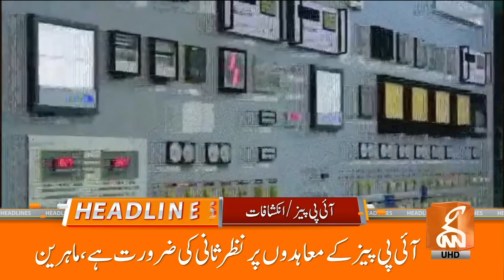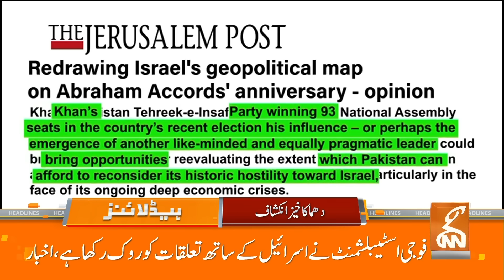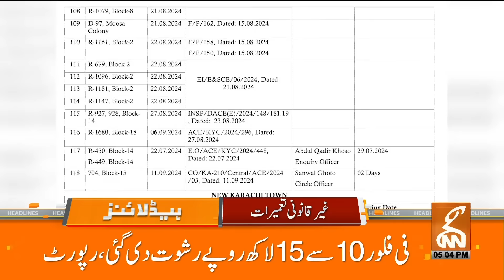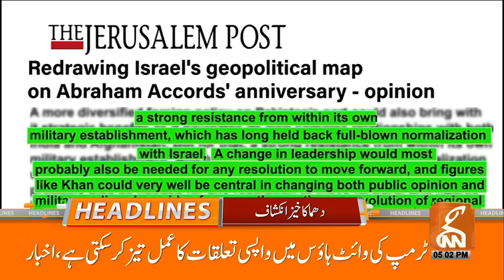PM Shehbaz Sharif Fiery Reaction Over Public Power Shows | News Headlines | 05 PM | 22 SEP 2024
PM Shehbaz Sharif Fiery Reaction Over Public Power Shows | News Headlines | 05 PM | 22 SEP 2024 | GNN